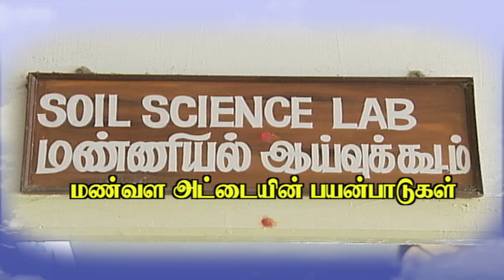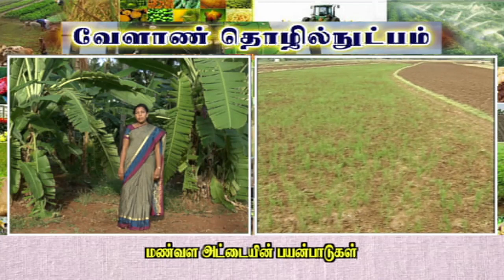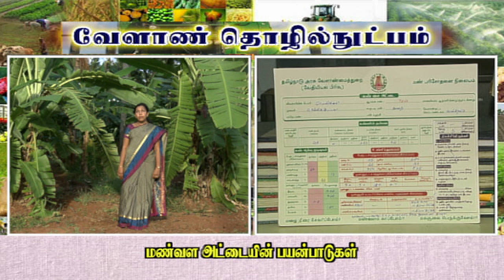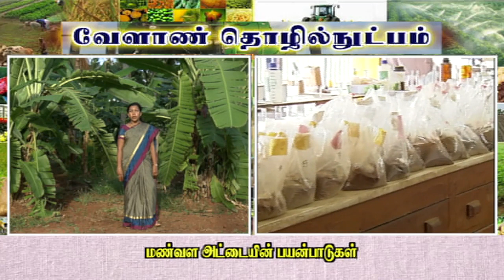Pon Vilaiyum Bhoomi ( 24/07/2018)வேளாண் தொழில்நுட்பம் :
Agricultural Technology:-
மண்வள அட்டையின் பயன்பாடுகள்
Pt:- S. MANORANJITAM, Assistant Director of Agriculture
O/o the Joint Director of Agriculture
Nagercoil, Kanyakumari District